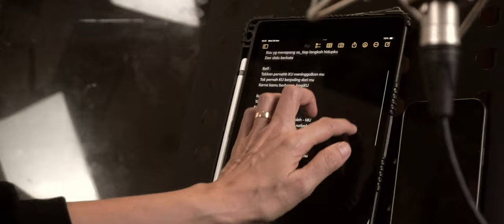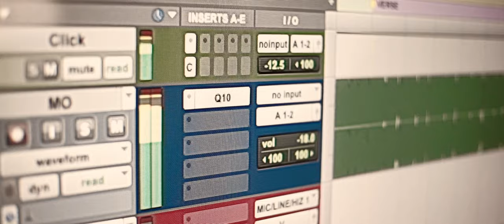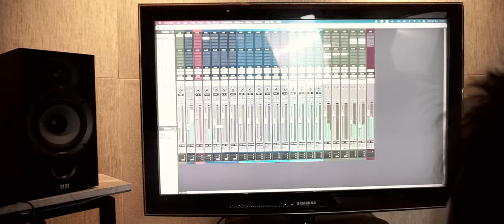Takkan Pernah (Official Music Video) - Bella Hutagalung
"Takkan Pernah” merupakan single Bella Hutagalung–salah seorang vokalis dan penulis lagu di True Worshippers, yang tertunda dari rencana awal rilis 17 tahun yang lalu karena kesibukannya. Sampai beberapa waktu kemarin, Bella kembali diingatkan tentang rencananya dalam merilis single. Ia pun mulai menulis  lirik dan melodi, diaransemen dengan indah oleh suaminya, Pongky Prasetyo, yang saat ini memasuki usia pernikahan ke 25 tahun, dan dikaruniai 3 orang anak.

Lagu ini menceritakan perjalanan hidup Bella dengan Tuhan yang kemudian di gubah ke dalam lagu.

Dalam melewati musim-musim kehidupan, banyak hal yang terkadang membuat kita letih, dan ingin menyerah, namun selalu ada suara yang dengan lembut mengingatkan dan berbicara: “Takkan pernah Ku-meninggalkanmu. Takkan pernah Ku-berpaling darimu”.

“Janganlah takut, sebab Aku menyertai engkau, janganlah bimbang, sebab Aku ini Allahmu; Aku akan meneguhkan, bahkan akan menolong engkau; Aku akan memegang engkau dengan tangan kanan-Ku yang membawa kemenangan.” Yesaya 41:10

"Ketika saya menyanyikan lagu ini, saya kembali diingatkan, bagaimana Tuhan selalu memegang tangan saya, menopang, melindungi dan menghibur saya dalam setiap musim. Ia memberikan kemenangan demi kemenangan di dalam hidup saya."

"Saya berdoa lagu ini bisa menjadi berkat dan pengingat, bahwa Tuhan tidak akan berpaling dari kita, apapun kondisi kita. Tuhan itu baik, Dia setia dan Dia yang selalu ada bagi kita, disetiap musim kehidupan kita.”

Takkan Pernah rilis di semua digital platform 17 Desember 2023.

TAKKAN PERNAH
Written by Bella Hutagalung
Music produced by Pongky Prasetyo
Vocal Director: Angeline Hoseani
Additional programming : Jonathan Prasetyo
Guitar : Yehuda Manusama
Bass : Ronald Steven
Backround vocals : Taura Taufani & Angeline Hoseani
Artwork, Music Video & Promotional Items: David Kristianto